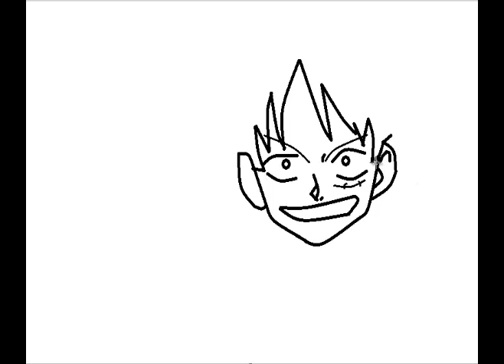Drawing Luffy - One Piece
Drawing~ Luffy in Paint